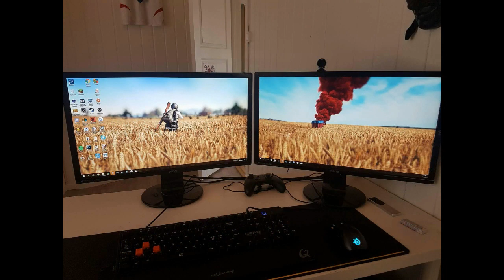PUBG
PUBG wallpapers